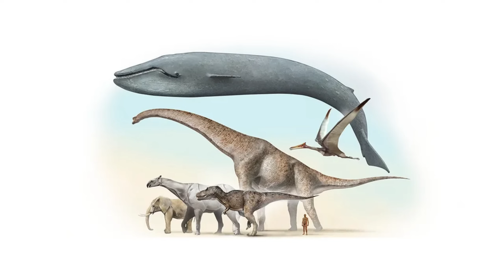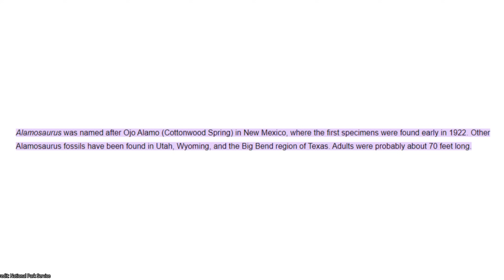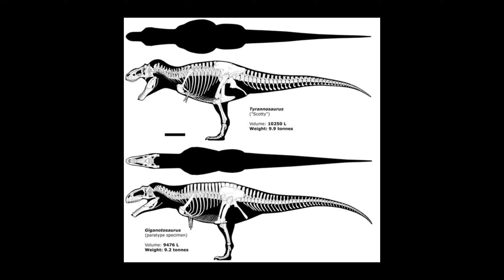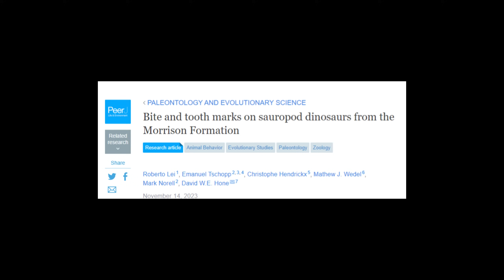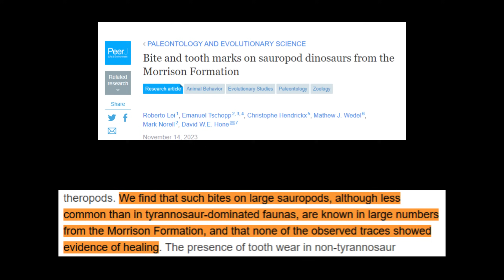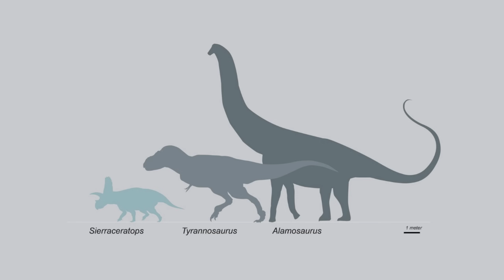Did T.rex Hunt Sauropods?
G'day ladies and gentlemen, I'm back with another video starring yet again the king of the tyrant lizards; T.rex. More focally, on the topic of whether or not it hunted sauropods during its existence. We all know that it took on the mighty triceratops and the walking tank of the ankylosaurs. But how about we dive into its largest potential prey item yet!